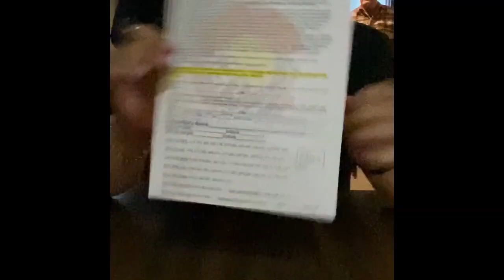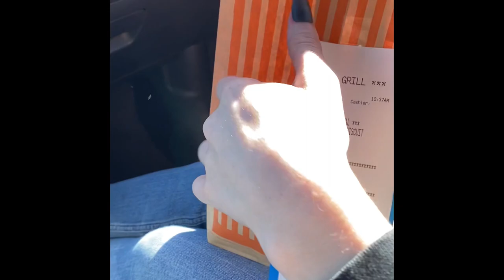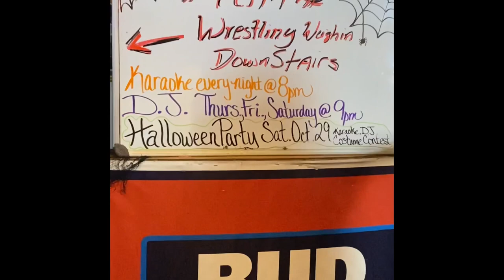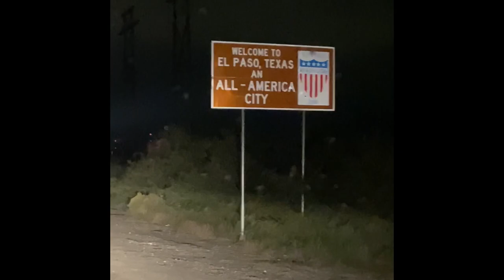HOW I WON COLORADO STATE 2022!!! Freddy Sanchez Armwrestling. Vlog #1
Official tournament footage starts at min 3:50.
Overall footage at 13:42.
I won the 242lb Right Hand Pro Class. Got 2nd left. 10 guys in the lefty class. 9 guys in the righty class. armwrestling #2022 athlete elpaso texas proclass armwrestlingtv johnbrzenk colorado tournament freddysanchezarmwrestling￼